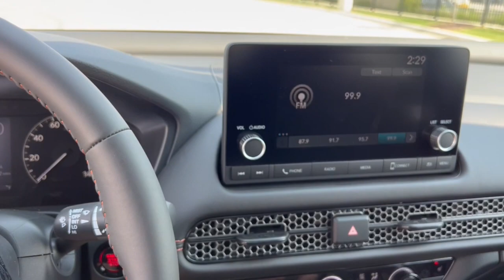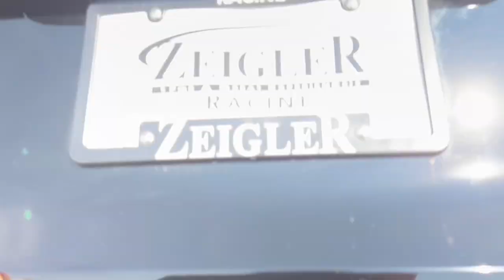2024 Honda HR-V Mount Pleasant, Racine, Kenosha , Burlington, Milwaukee 63928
Crystal Black Pearl New 2024 Honda HR-V Sport available in 1701 SE Frontage Rd., Mt. Pleasant, Wisconsin at Zeigler Honda of Racine. Servicing the Mount Pleasant, Racine, Kenosha , Burlington, Milwaukee area.

HR-V
2024 Honda HR-V Sport - Stock#: 63928

Crystal Black 2024 Honda HR-V Sport CVT AWDbr25/30 City/Highway MPG At Zeigler Honda of Racine we take pride in treating our customers like family ensuring that your experience is one that you will never forget.Take advantage of our VIP test drive and experience by calling us at . We are proud to service customers in Racine Mt. Pleasant Milwaukee Kenosha and surrounding areas! See dealer for complete details price may exclude certification added accessories and/or packages certain taxes $399 doc fee charges and/or fees. Dealer is not responsible for pricing errors. Book values should be considered estimates only. Some of our used vehicles may be subject to unrepaired safety recalls.